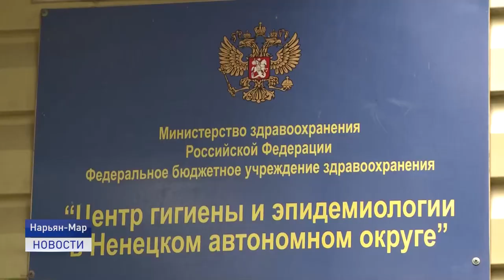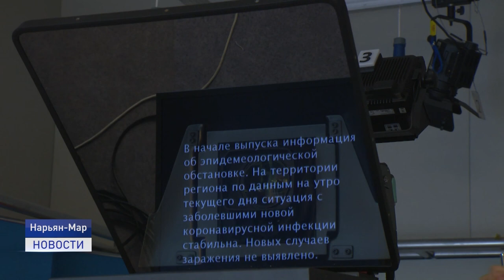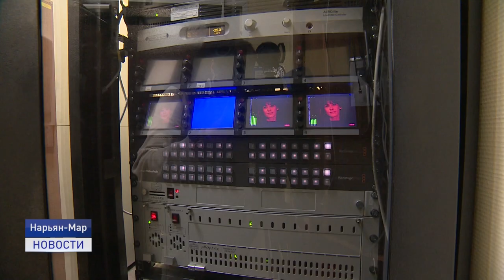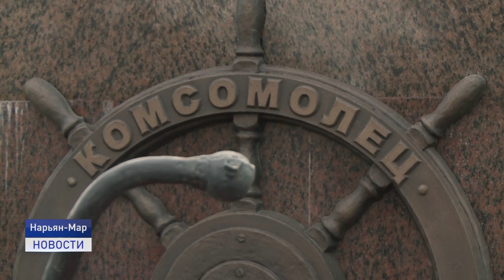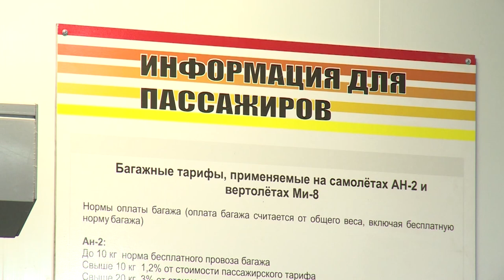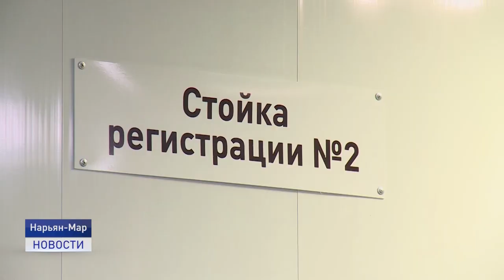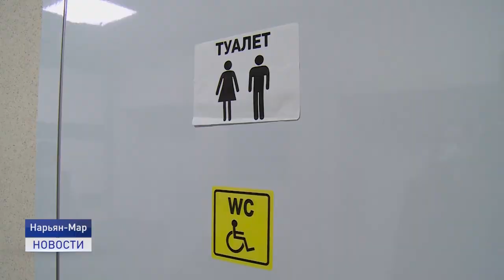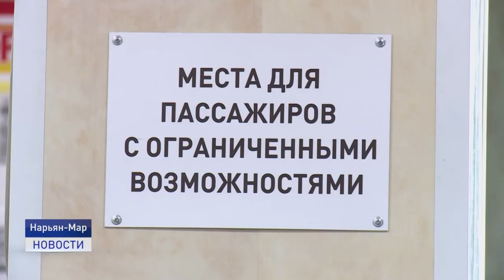Новости Ненецкого округа от 17.08.2020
На еженедельной планерке врио губернатора Ненецкого округа обсудили вопросы, касающиеся внешнего вида столицы региона.

В Нарьян-Маре почтили память экипажу буксира Комсомолец. Трагедия в годы Великой Отечественной войны, тогда погибли более трехсот человек. К памятной дате приурочили торжественное открытие обновленного монумента.

Награда за героический поступок. Данил Морозов, спасший этим летом утопающего ребенка, отправился отдыхать в Сочи. Билеты и путевку подростку подарили авиакомпания Руслайн и ННК.